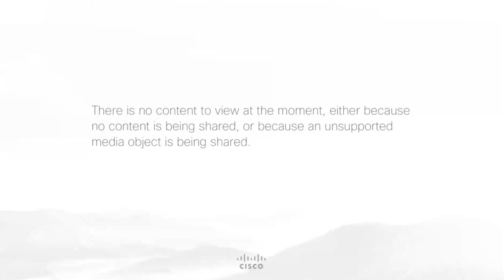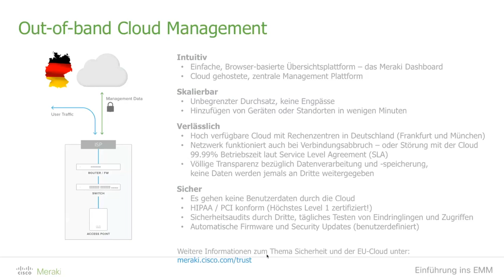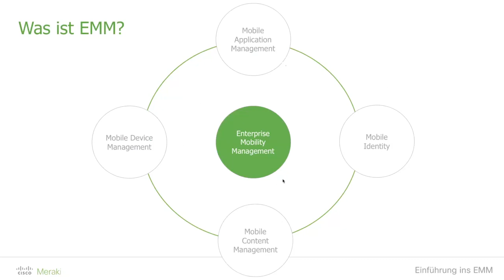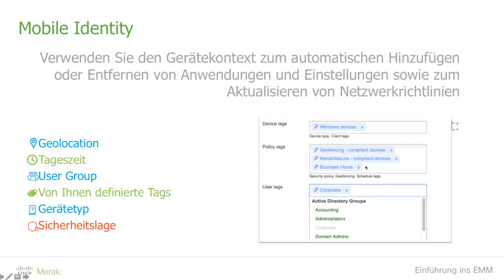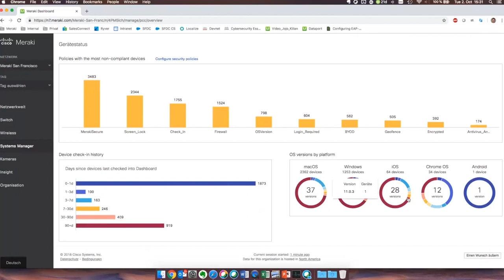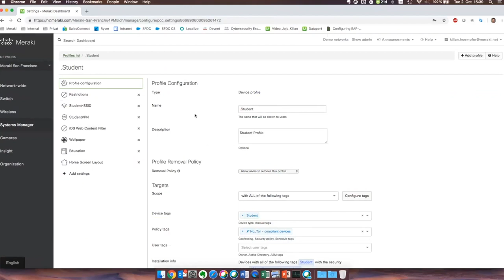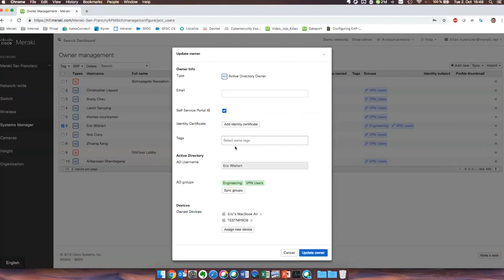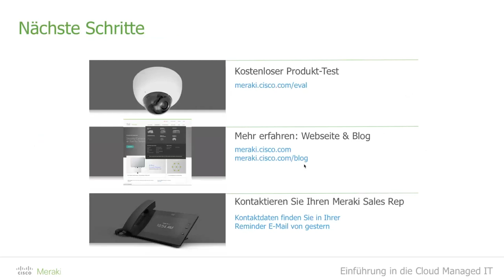Deutsch- Webinar Cisco Meraki Endpoint Management